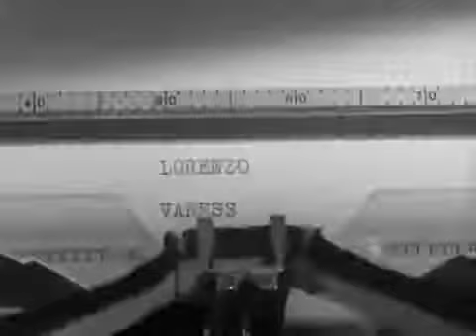Danger Man 1x17 Find and Return - Full Episode